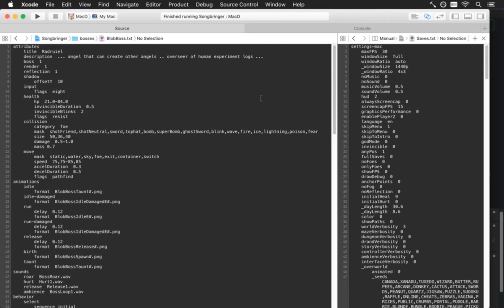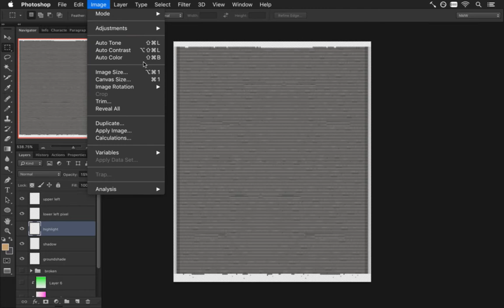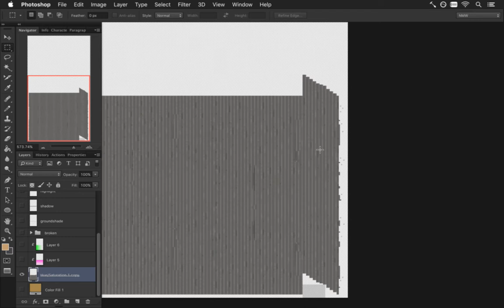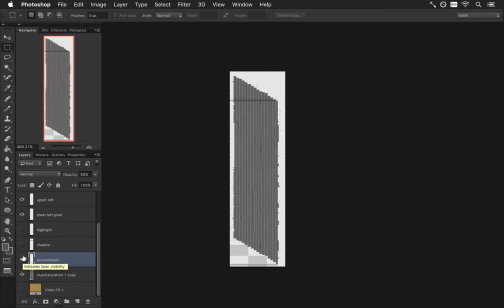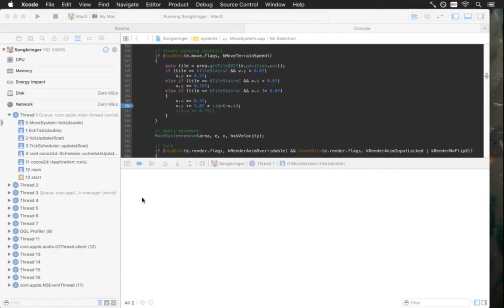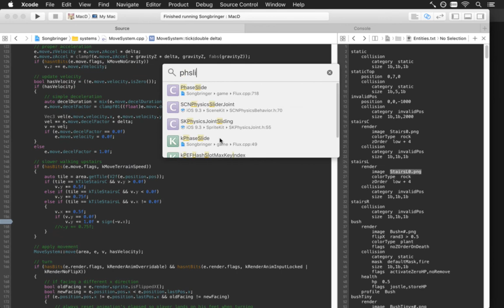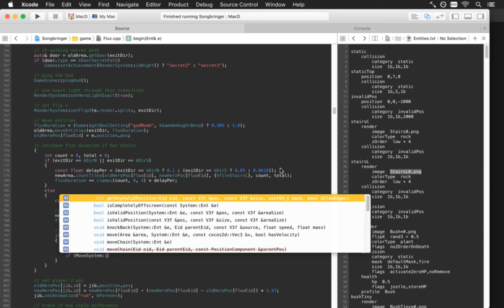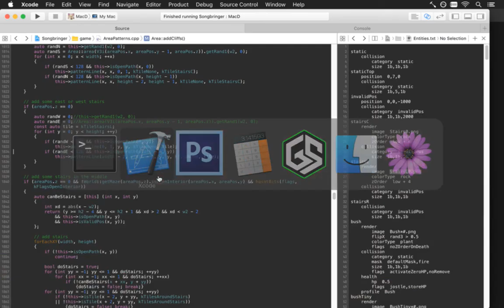Songbringer 450 - West / East Stairs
Developing the action RPG Songbringer. A Zelda-inspired, pixel-art, indie game made by one guy. Today: making stairs to the west and east.